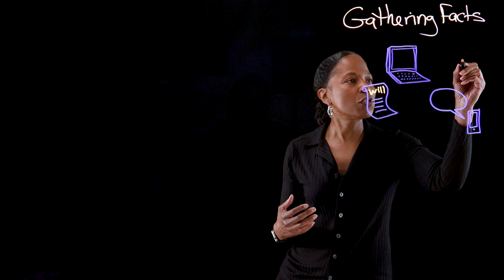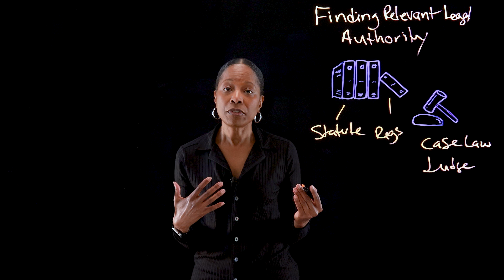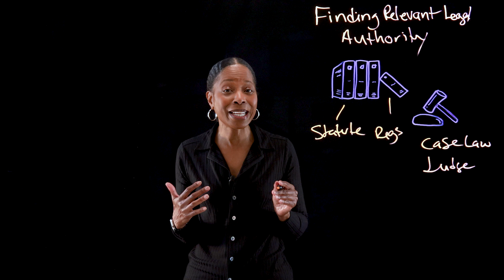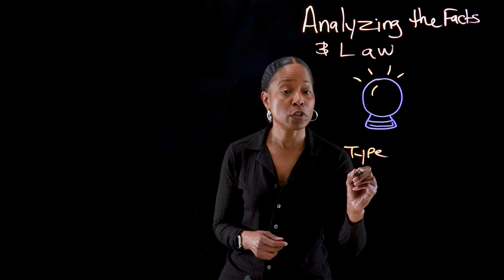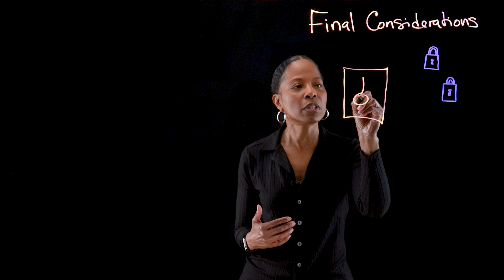Generative AI in Law: Transforming Legal Research & Practice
How is AI reshaping the legal field? ⚖️ Discover how generative AI transforms legal research, case analysis, and document drafting with unmatched efficiency. Explore the ethical considerations and strategic insights behind large language models in law.

AI news moves fast. Sign up for a monthly newsletter for AI updates from IBM